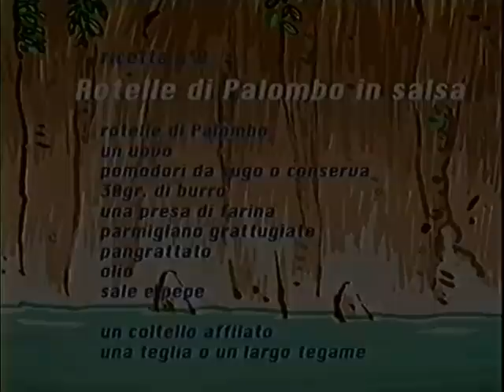Kitchen Cartoon : " Il pesce fuiùto " copyright Stefania Gallo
job : pilot " Il pesce fuiùto "
original idea storyboard layout and direction by Stefania Gallo
animation : Paolo Gattuso
editing : Stefania Gallo Alberto Ruffino
coloritura : Cartoonia
production : Tiptoestudio
original track : Gabriella Peretti
voice : Marianna L'Amico